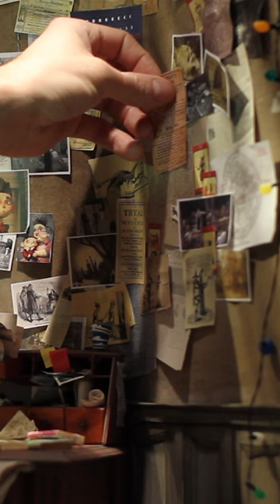Pinning the photos to the cork board for this ominous scene in ParaNorman.